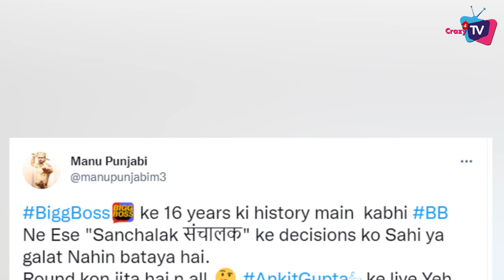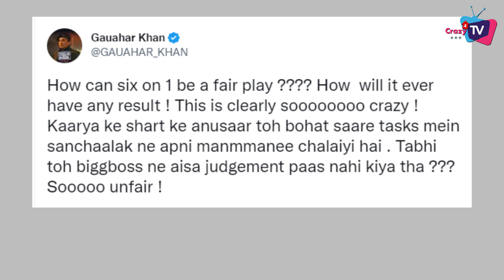BB 16: Ankit Gupta's Fans and TV Stars Lose CALM As BB Taunts Him!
TV stars and People are bashing the makers of Bigg Boss 16 for taunting Ankit Gupta and setting up a fake narrative against him!